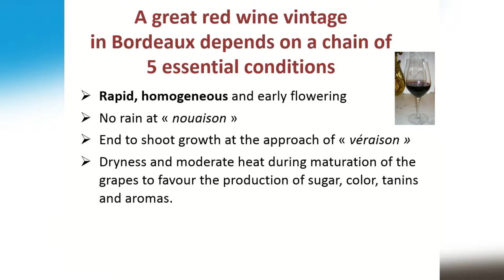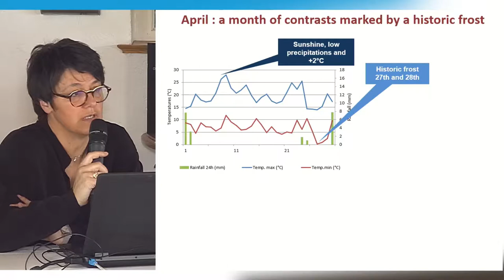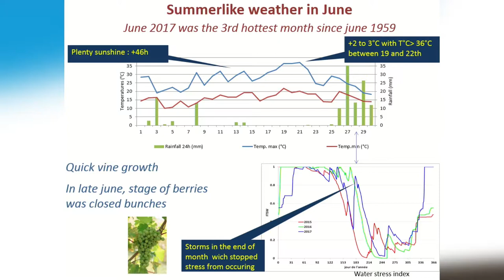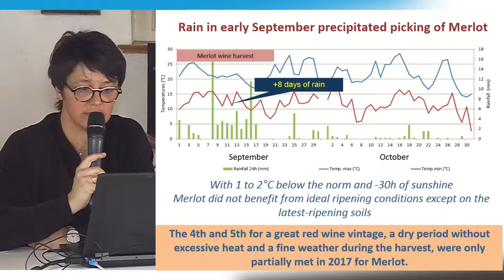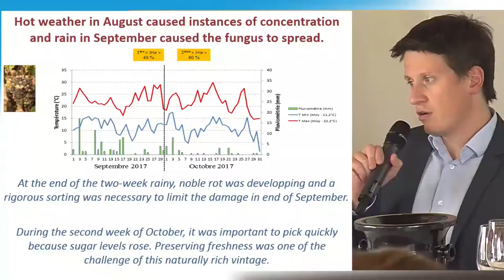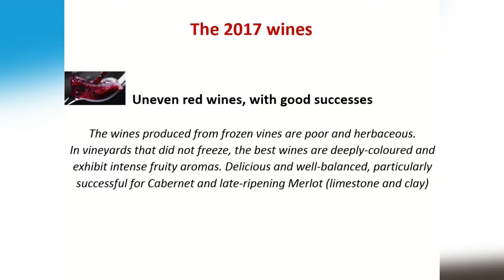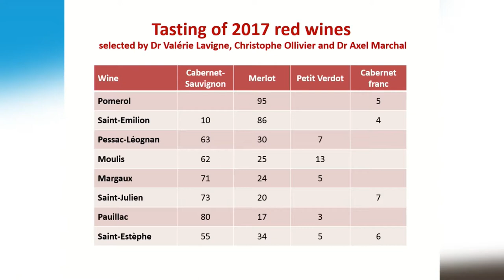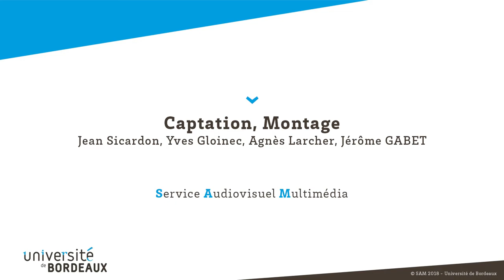Présentation du millésime 2017 à Bordeaux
Si la réputation de Bordeaux et le goût inimitable des vins qui y sont produits tiennent en partie à la situation géographique de son vignoble, le millésime 2017...